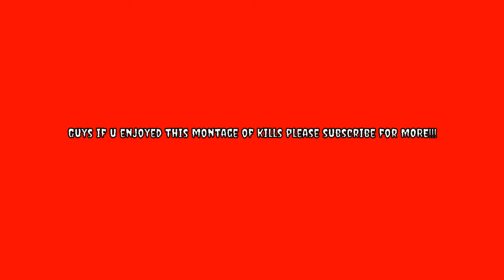Rainbow six seige l Kills Montage 2